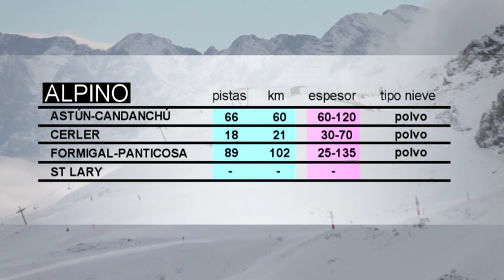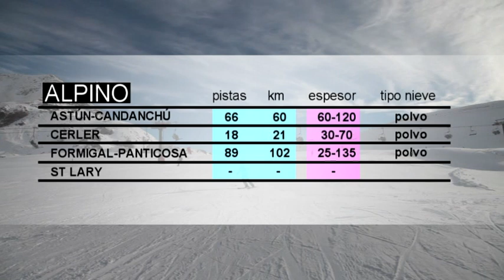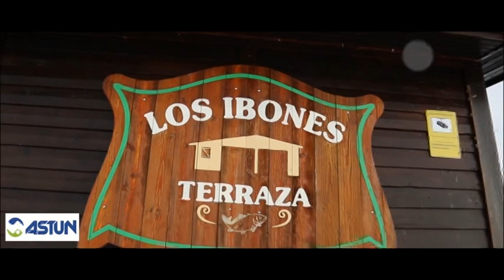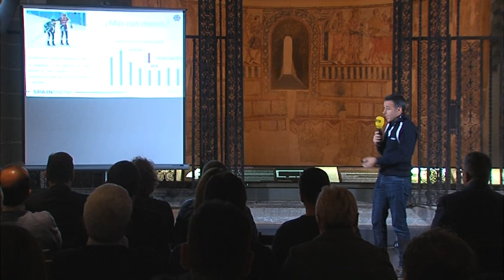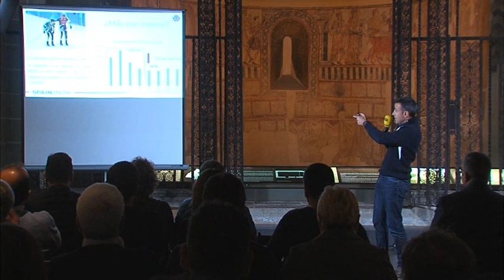Htv: Ondas blancas